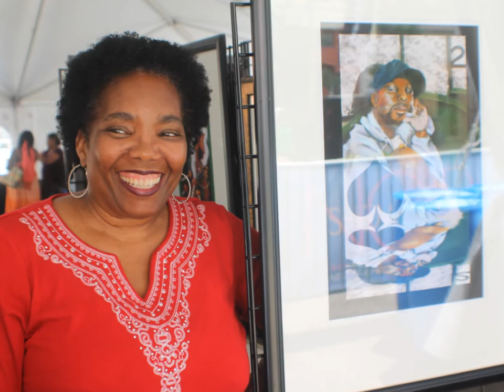ARTIST AT THE ARTS FESTIVAL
Works of artist at the Three Rivers Art Festival.